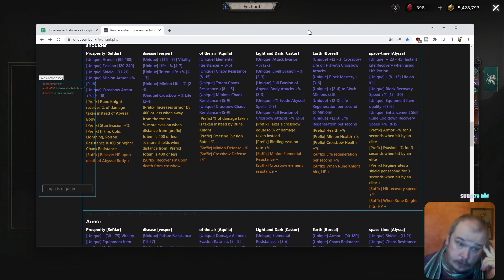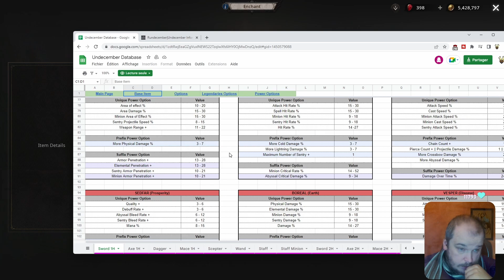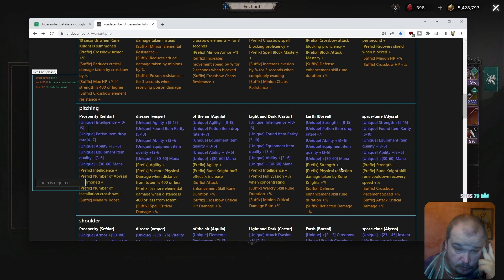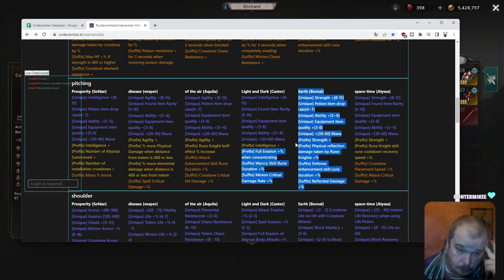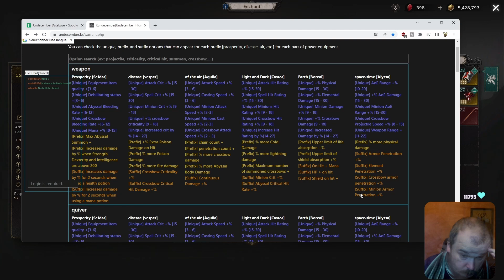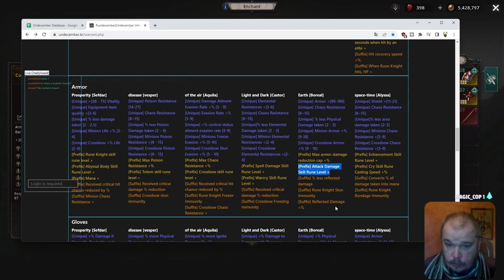Undecember - Comment craft son équipement?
Comment craft son équipement sur undecember? Je vous montre toutes les étapes pour crafter les objets d'équipement qui amélioreront votre équipement. Peut-être pas la/les meilleures méthodes, mais ce sont celles que j'utilise et qui fonctionnent plutot bien jusque là. Suivez le guide

0:00 Intro
0:20 2 Sites en tant qu'outils
3:00 Chasse au Tiers 10
7:30 Qualité
8:10 Début du craft
8:35 1 ère méthode
12:34 2ème méthode
22:15 3ème méthode
24:39 Enfin!
25:35 Finitions
29:40 On tente d'autres choses